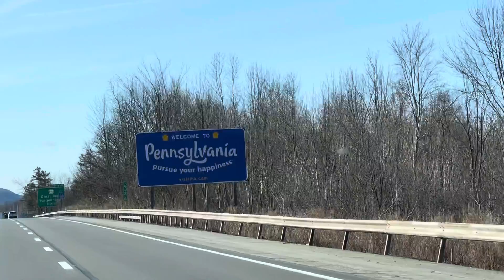The Office, but it’s low budget